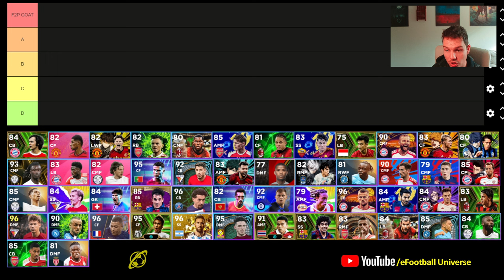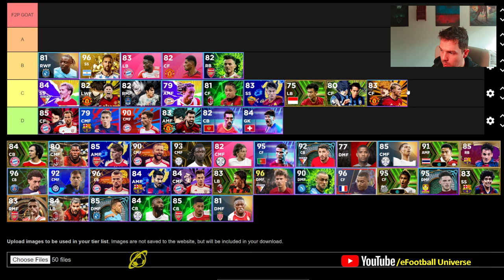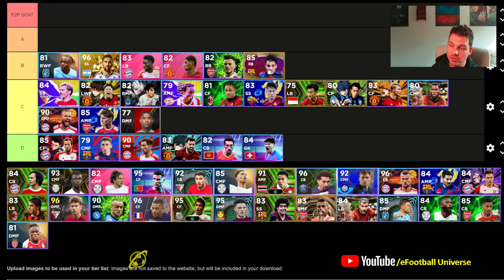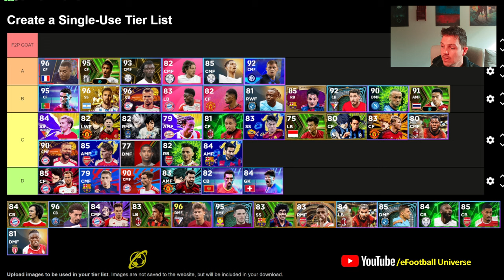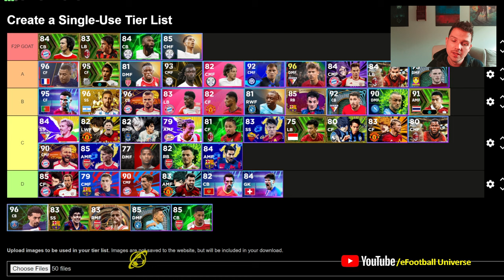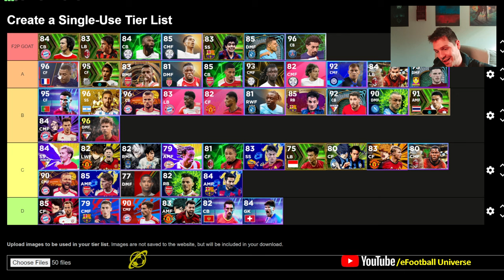ULTIMATE F2P TIER LIST | RUDIGER, BECKENBAUER, MODRIC RANKED & RATED